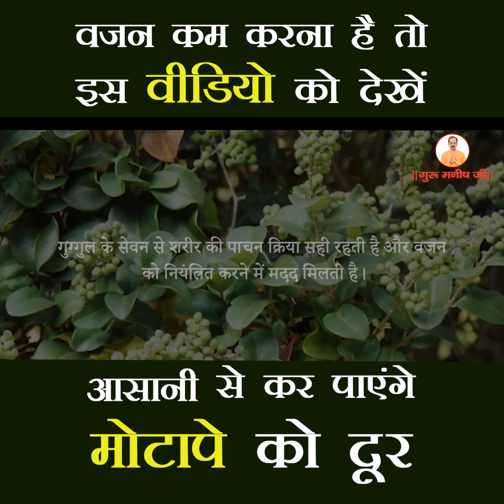Obesity | Weight Loss | Lose Weight Naturally | Guggul | Ayurvedic Herb for Weight Loss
There are several millions of people worldwide who are suffering from obesity. It is a serious problem as it can increase the chances of several other diseases. In Ayurveda, there are several herbs that promote weight loss. One such herb is Guggul.

Guggul contains unsaturated steroids known as guggulsterone, which promote weight loss and increase the body's metabolism. It is also known to stimulate the cholesterol level of the body.